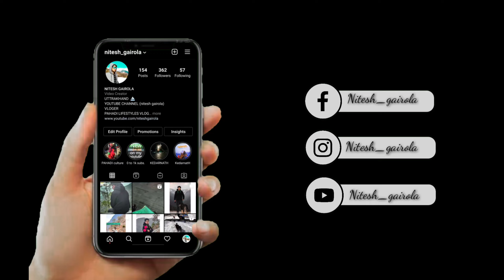SUGGEST NAME FOR OUR "XPULSE 200" ।। pahadi lifestyle ।। NITESH GAIROLA।।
INSTAGRAM ID

VLOGING SETUP

Mobile- Realme6Pro
Action Cemara - GoPro Hero 8 black

ONLINE SHOPPING 🛍️